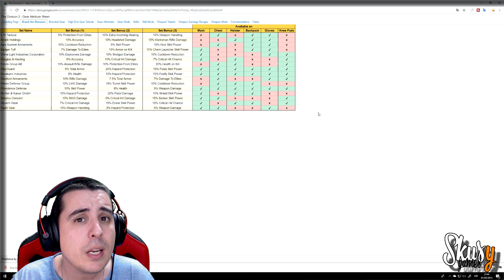The Division 2 - Guia camino al High End: talentos, especializaciones, armas, equipo y mods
Una vez terminada la campaña y pasado el nivel 30, empieza la parte más desafiante del juego, en esta guía veremos los primeros pasos para afrontar esta parte del juego.